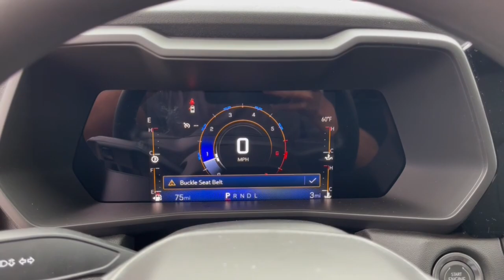2023 Chevrolet Colorado Worthington, Columbus, Westerville, Powell, Delaware XF3T154683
Summit White New 2023 Chevrolet Colorado 2WD Work Truck available in Worthington, Ohio at Mark Wahlberg Chevrolet of Worthington. Servicing the Westerville, Powell, Delaware area.

700 E. Dublin-Granville Road

Summit White 2023 Chevrolet Colorado Work Truck RWD 8-Speed Automatic 2.7L Turbo